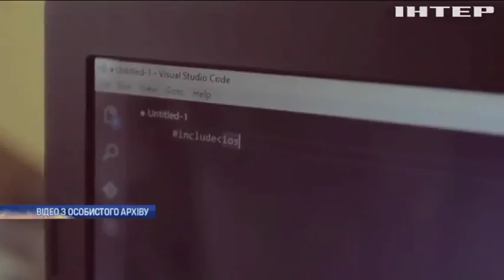Юнак з Києва винайшов робота-поводиря для сліпих